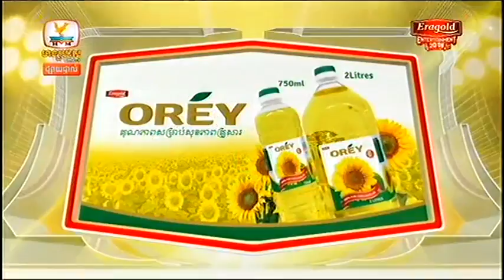ហ្សូណូ បងចាំ គ្មានសង្ឃឹម Hang Meas HDTV Eragold Concert 12 May 2018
សូមអរគុណ!!! ចំពោះការតាមដានទស្សនារាល់ វីដេអូ របស់យើងខ្ញុំ!!!
ហើយសូមកុំភ្លេចជួយចុចសាប់គ្រីបផងណា​!!!